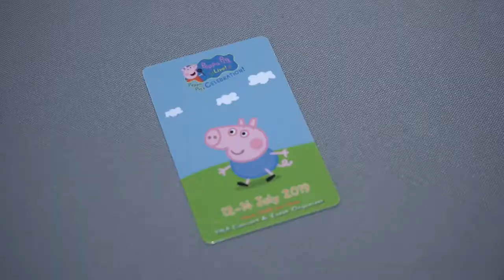Milk&Bert EP.5 Peppa Pig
ภาพบรรยากาศ งาน Peppa Pig Live Celebration 2019 in Bangkok.